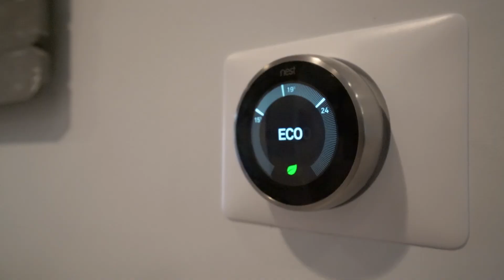23 1885 Columbia Valley Road - Gregory Newberry Personal Real Estate Corporation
Welcome to Aquadel Crossing, a custom planned community featuring state of the art floor plans. This 2 storey home offers main floor living at its finest. A master kitchen boasting quartz counter tops, a premium appliance package. An abundance of natural light illuminating your high end finishing throughout. From the great room with 20ft ceilings to your custom covered patio equipped with natural gas. While lounging on your custom covered patio enjoy your spacious back yard just steps from the beach at Cultus Lake. If you are looking for a one of a kind custom design, a unique plan, and a quiet high end community and solid investment this is the place for you and your family! Call today!